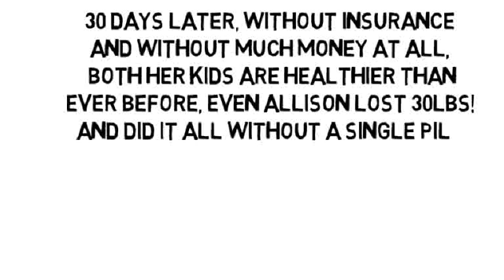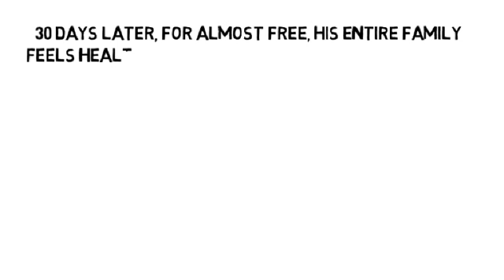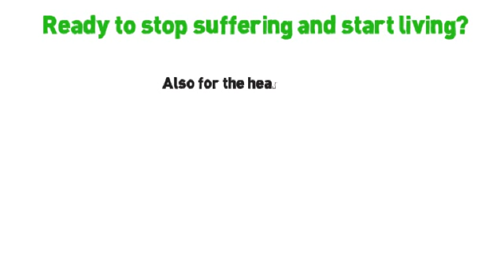Orthopedic Pillows For Shoulder Pain by NoMoreVitamins com